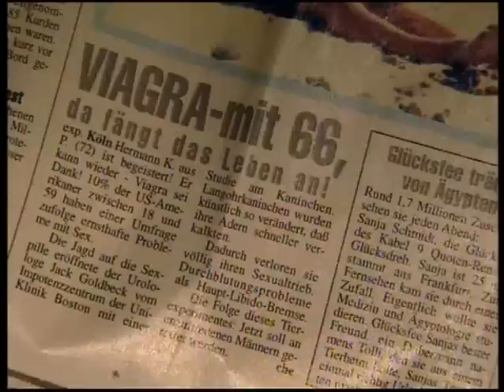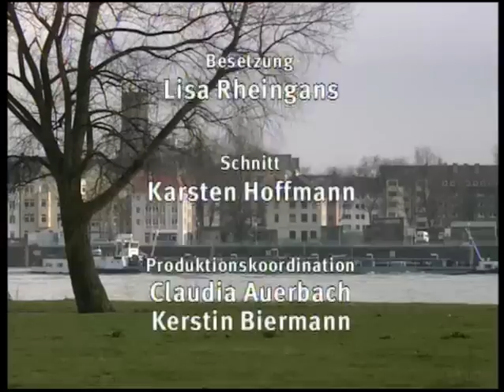Die Anrheiner - S01E46 - Falsches Spiel (2 von 2)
Evelyn schäumt vor Wut: Kurz vor ihrer Abreise nach Mailand erfährt sie, dass ihr Vater sie statt Robert Walldorf zum Designertreffen schicken will, um Robert auf diese Weise loszuwerden. Dabei hatte sie doch gehofft, dass ihr Vater ihre Fähigkeiten als Designerin zu schätzen weiß. Als Evelyn dann auch noch mitbekommt, dass ihr Hutmodell als Massenware an ein Versandhaus verkauft wird und der scheinheilige Robert dahintersteckt, ist sie völlig verzweifelt. Kurz entschlossen wirft sie Robert aus der Wohnung und will sich nun ganz aus der Modebranche zurückziehen. Turbulent geht es auch in Didis Leben zu: Den Seitensprung mit seiner Ex-Frau Dörte hat er Karin nicht gebeichtet. Plötzlich taucht Dörte in der Redaktion auf, mit einer pikanten Nachricht: Sie ist schwanger -- und das von Didi! Didi ist geschockt. Da bricht Dörte in der Redaktion zusammen. Fürsorglich legt Didi sie in sein Bett. Plötzlich kommt Karin in das Zimmer. Rudolphs liebevoller Umgang mit Amelie bleibt dem Viertel nicht verborgen. Doch Rudolph ist unruhig: Kann er die Erwartungen, die Amelie an ihn als Geliebten stellt, überhaupt erfüllen? Er konsultiert seinen Arzt. Der verschreibt dem Senior kein Viagra, sondern empfiehlt ihm ein Fitnessprogramm.